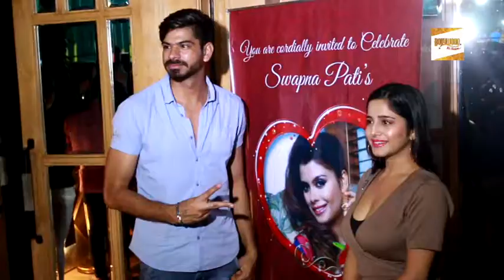Actress "Swapna Pati" Birthday Celebration With Family & Friend's